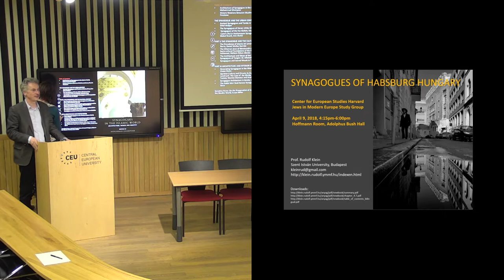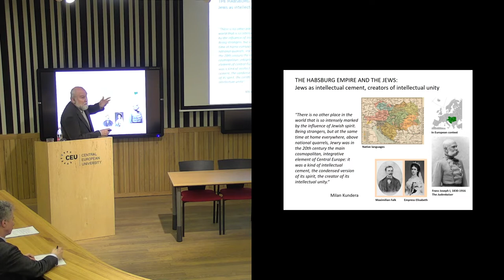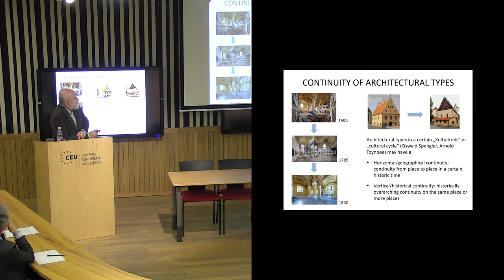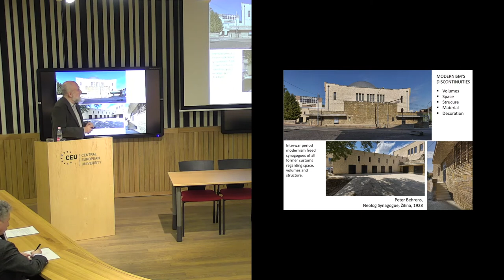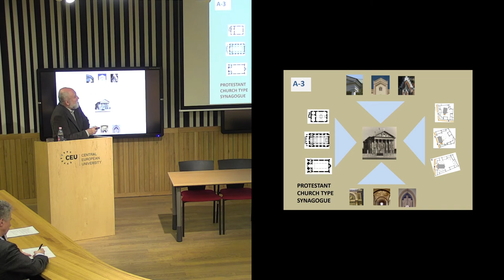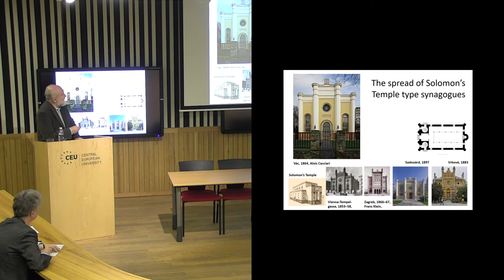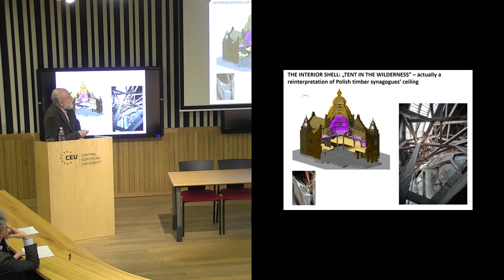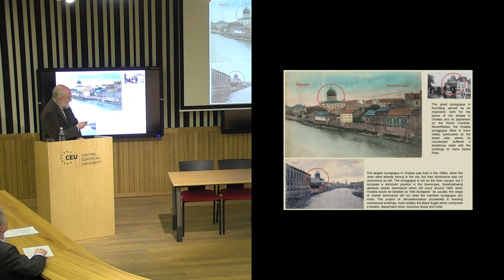Rudolf Klein - Synagogue Architecture in Habsburg Hungary from Early to Full Emancipation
In this lecture, organised by the CEU Center for Religious Studies (March 25, 2019, Budapest) Rudolf Klein (Szent István University) gave a survey of several hundred synagogues, existing or demolished, that were built in Central Europe built from the 1760s to World War I, analysed their architectural features and evolution, presented a typology of synagogues and their urban location.

Rudolf Klein is Professor of Architectural History at Szent István University in Budapest. He has formerly taught at Tel Aviv University. He is the author of twelve books, his major works being the comprehensive studies Synagogues in Hungary 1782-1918 (Terc, 2017) and Metropolitan Jewish Cemeteries in Central and Eastern Europe (ICOMOS, 2018).

religion.ceu.edu